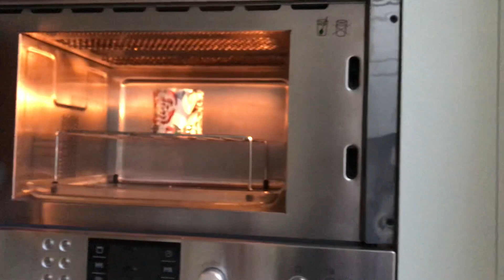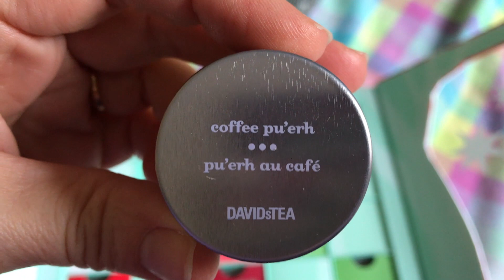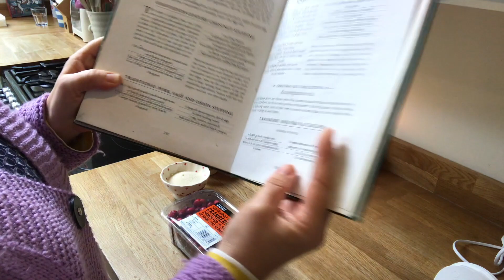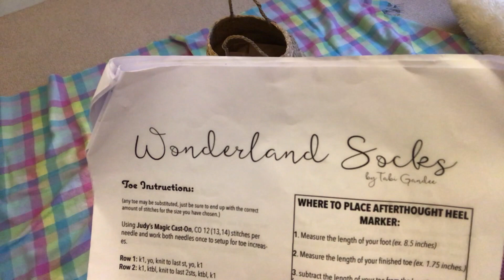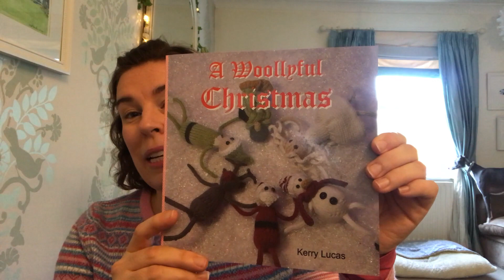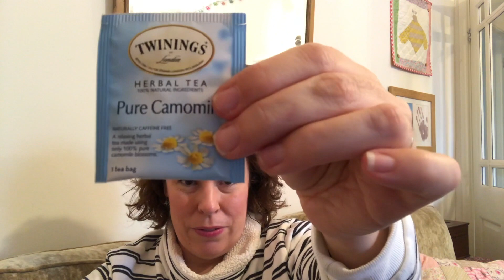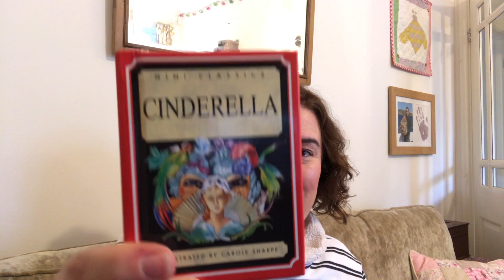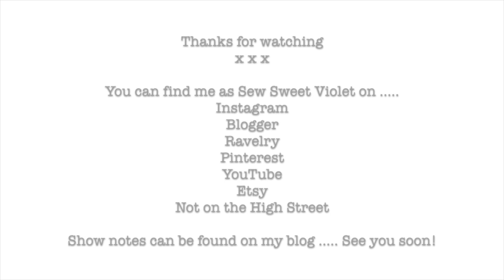Sew Sweet Violet ..... Episode 24 ~ A bit Vlogmassy Part 2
Welcome to my podcast where I natter on a bit about Knitting, Sewing and dabble in all manner of other craftiness.

Show notes can be found on my blog.

We also have a Ravelry group .

Stock media provided by Peter_Elvin/ Pond5